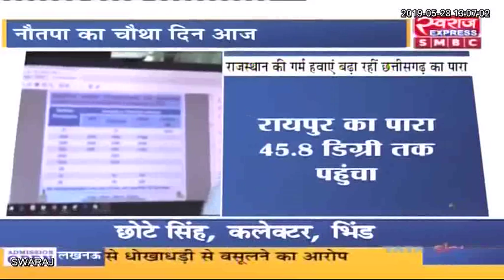छत्तीसगढ़ की राजधानी रायपुर में अन्य जिलो की तुलना में गर्मी कुछ ज्यादा ही असर